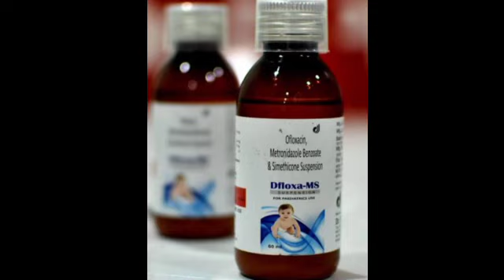Dfloxa MS Syrup